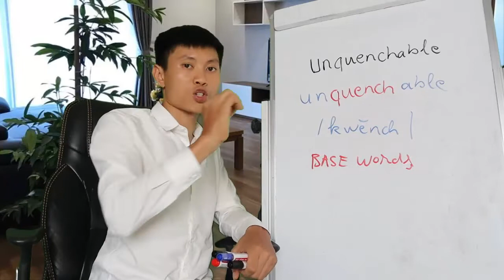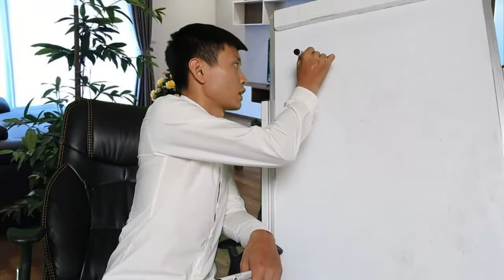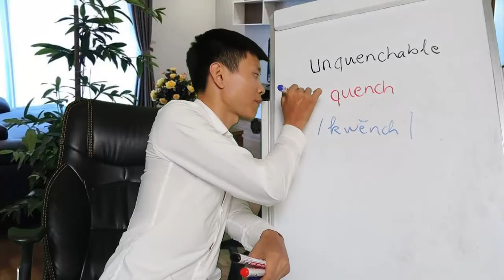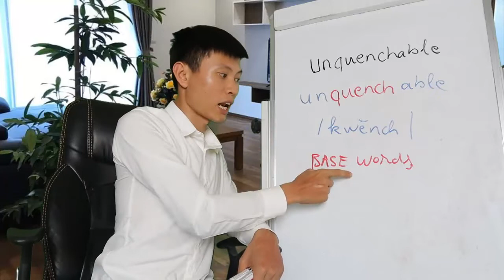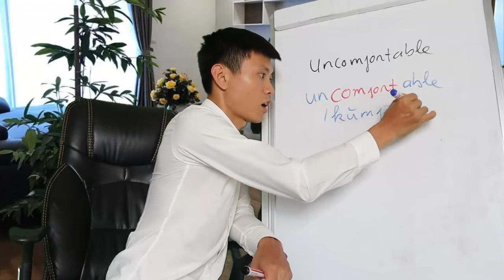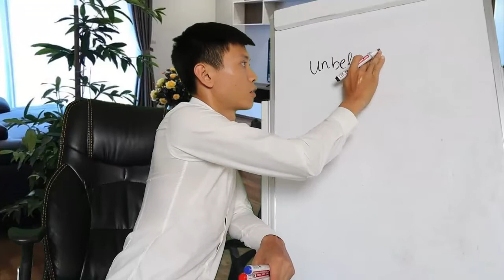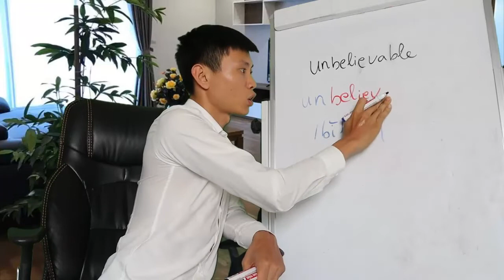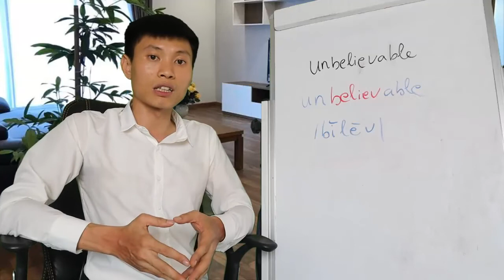Bật mí cách học từ vựng ít mà nói được nhiều | Nguyễn Đình Đang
Học 1 mà đọc được 5 là có thật các bác nhé!
Với 5Epro các bạn sẽ được tiết lộ nhiều nhiều, rất nhiều cách học mà thế giới chưa tiết lộ.

Học sớm thành công sớm, đầu tư bản thân không bao giờ là lỗ cả. Tiền có thể mất nhưng kiến thức trong đầu mình thì không.

Hãy đón xem video tuyệt vời này để biết cách học tiến Anh đơn giản dễ dàng hơn bao giờ hết nhé!
Kết nối với Nguyễn Đình Đang :
Skype: contubot_nd